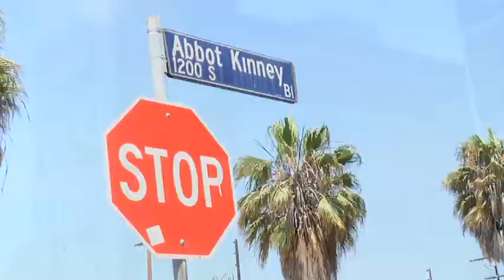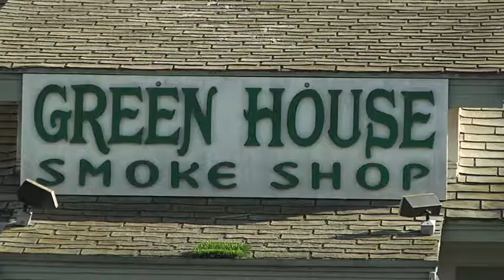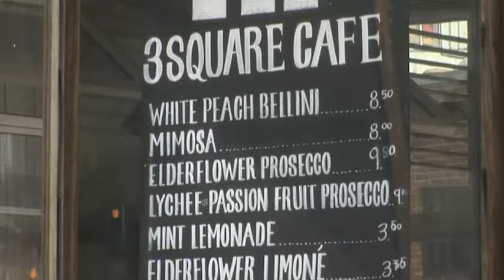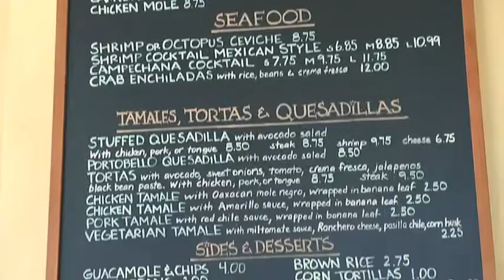01. Charles Arnoldi. Venice Beach & Abbot Kinney Blvd. (2012)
Los Angeles has been described as a suburb looking for a city; the sprawling freeways endlessly cross each other transporting the locals and visitors alike to their final destinations.  Join Mike Ryan as we explore LA’s neighbourhoods, and the local restaurants, cafes, and bars that are an integral part of these vibrant and diverse communities.

The atmosphere and diversity of LA is on display on the Venice boardwalk. It’s where you’ll see aspiring rappers, dozens of artists doing their thing and more.  It’s also home to celebrities, the cool and some fabulous restaurants and bars.  Less than a mile from the Venice Beach Boardwalk, Abbot Kinney Boulevard is the epicentre of the cool, the fashionable and the alternative.

We explore some of the favourite meeting, eating and drinking options on the boardwalk and on Abbot Kinney Boulevard.

We catch up with Charles (Chuck) Arnoldi, Artist Extraordinaire.

CasaLinda Mexican Grill.

CasaLinda Mexican Grill, Venice, CA's most popular healthy Mexican and Vegetarian Restaurant in the heart of Venice on Abbot Kinney Blvd. Features chicken, pork, beef, lengua, fish and shrimp tacos, burritos, nachos, tamales, quesadillas, tortas, seafood and more. Don't miss our signature Al Pastor Tacos!

Spacious popular neighborhood restaurant for casual dining, great paintings by Latino artists even better food!

CasaLinda has now closed.